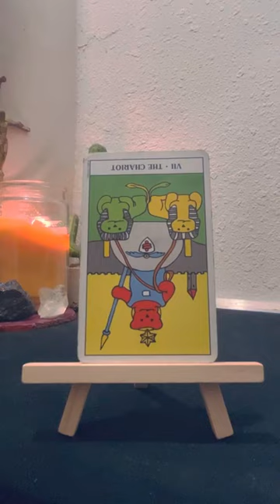The Chariot reversed - tarot card meaning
Let the stars guide you. ✨